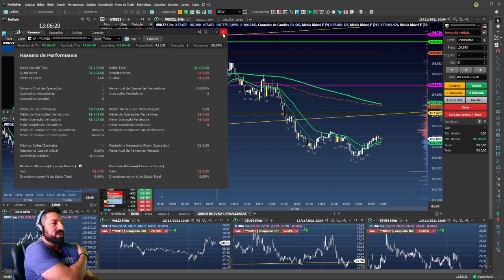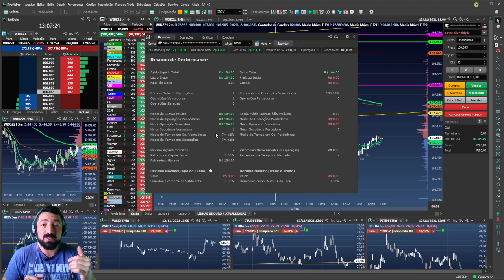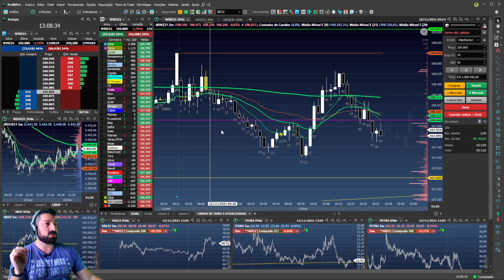Operação ports trader? Quase? hoje foi rápido e simples.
Só fui fazer uma entrada e...